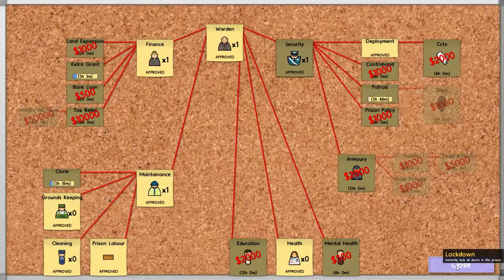Prison Architect: The "Janitor" Incident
What happens when you don't have zones outside your perimeter marked off limits and you have a prisoner janitorial crew? Nothing good I can assure you.